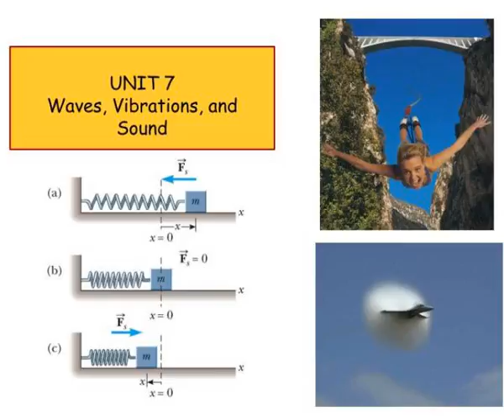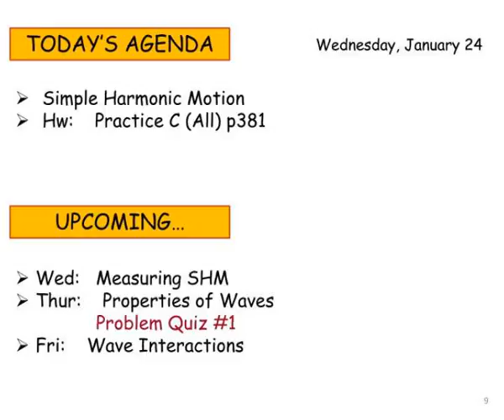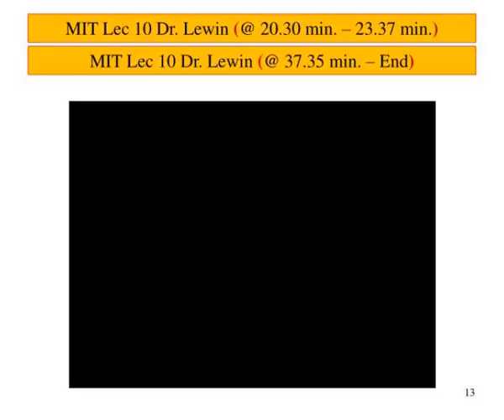unit 7 waves vibrations and sound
UNIT 7 Waves, Vibrations, and  Sound.  ConcepTest 13.2    Speed and Acceleration.  1)   x  =  A  2)   x  &amp;gt; 0 but  x  &amp;lt;  A  3)   x  = 0  4)   x  &amp;lt; 0   5)  none of the above. Slideshow 3062236 by lily
 show1 : Unit 7 waves vibrations and sound

 show2 : Conceptest 13 2 speed and acceleration

 show3 : Conceptest 13 2 speed and acceleration1

 show4 : Conceptest 13 6a period of a spring i

 show5 : Conceptest 13 6a period of a spring i1

 show6 : Conceptest 13 8a period of a pendulum i

 show7 : Conceptest 13 8a period of a pendulum i1

 show8 : Wednes day january 25 th

 show9 : Unit 7 waves vibrations and sound

 show10 : Unit 7 waves vibrations and sound

 show11 : Unit 7 waves vibrations and sound

 show12 : Unit 7 waves vibrations and sound

 show13 : Unit 7 waves vibrations and sound

 show14 : Unit 7 waves vibrations and sound

 show15 : Unit 7 waves vibrations and sound

 show16 : Unit 7 waves vibrations and sound